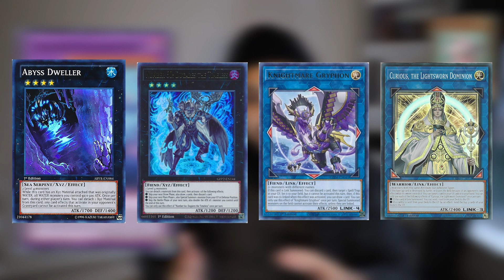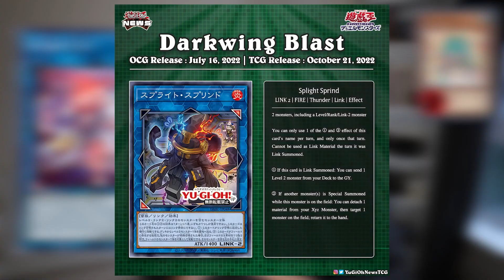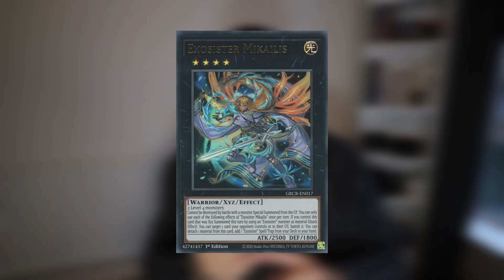The TOP 5 Decks Post Ban List | A Yu-Gi-Oh! Discussion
In this video I discuss the potential WINNERS aka best decks of the next format, with some surprising and some expected hits it will be interesting to see how the meta shapes in the next few weeks. With YCS Utrecht approaching soon I think Tearlament will be the strongest deck to pilot!

Chapters:
00:00 Intro
00:40 Tearlament
01:25 Spright
02:02 Floowandereeze/Exosister
02:57 Runick/Mystic Mine
03:25 Kshatri-La
04:00 Honourable Mentions/Outro